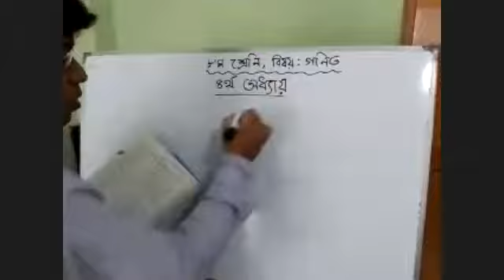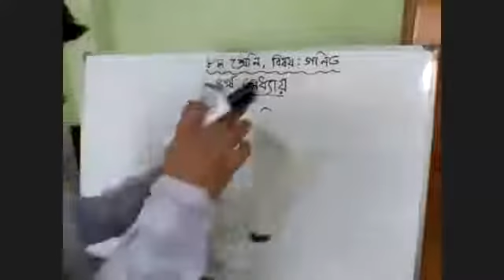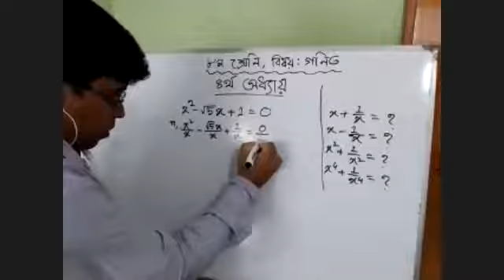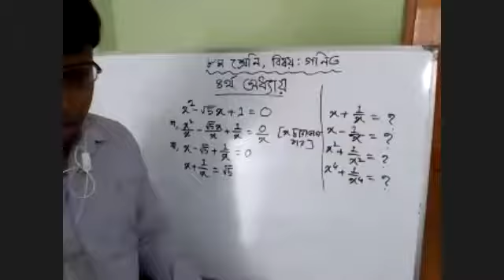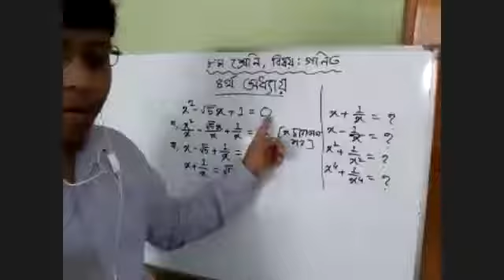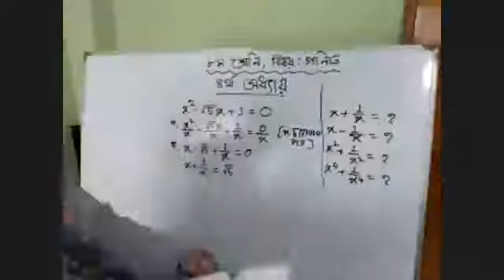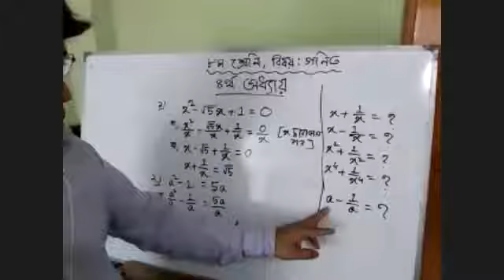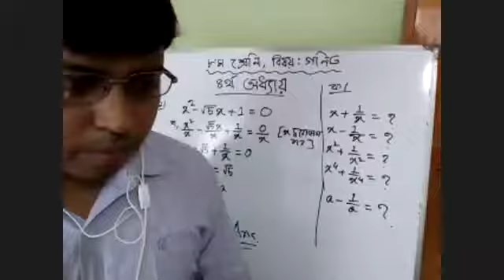বীজগানিতীক রাশিকে একটি নির্দীষ্ট আকারে প্রকাশ করার নিয়ম।